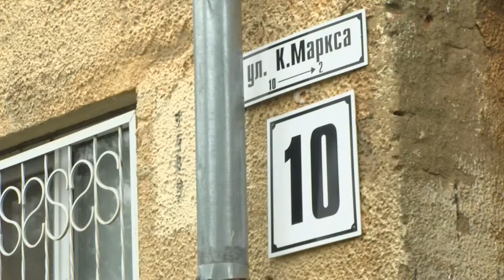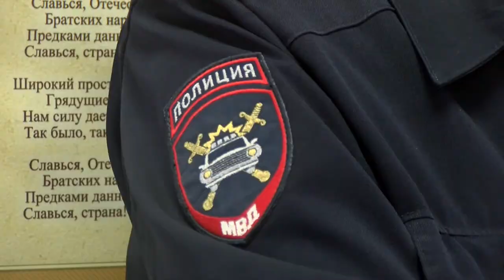Происшествия в Сарове. 24-30 мая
Неизвестный похитил с банковского счёта саровчанина около 300 тысяч рублей. Чем ещё запомнилась прошедшая неделя сотрудникам правопорядка?